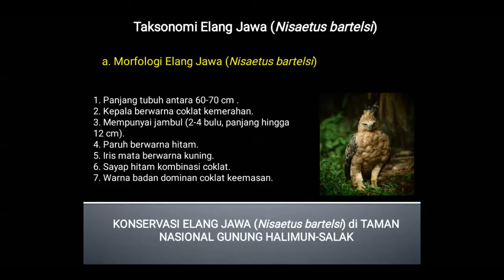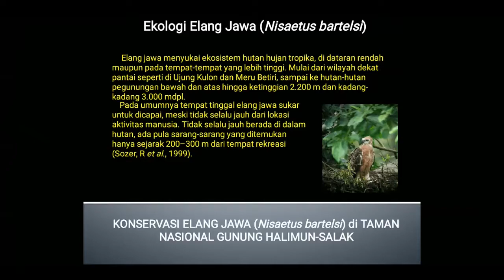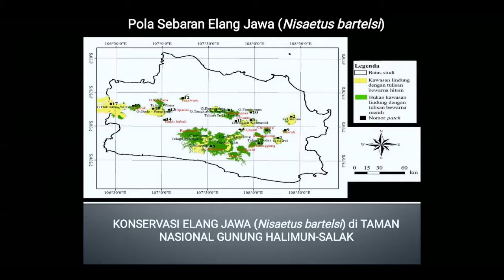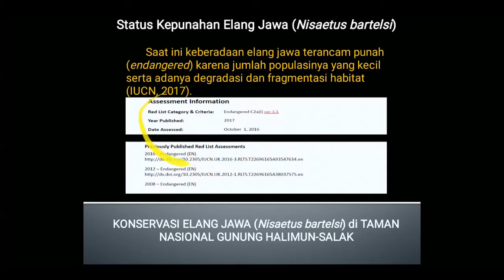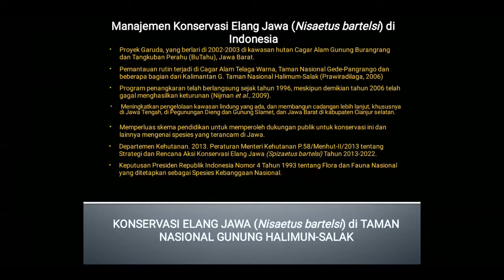Konservasi Elang Jawa (Nisaetus bartelsi) di Taman Nasional Gunung Halimun-Salak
Nama : Aditya Trinanda Utama
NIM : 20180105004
Judul : Konservasi Elang Jawa (Nisaetus bartelsi) di Taman Nasional Gunung Halimun-Salak
Tugas Terstruktur Mata Kuliah Biologi Konservasi TA. 2019/2020